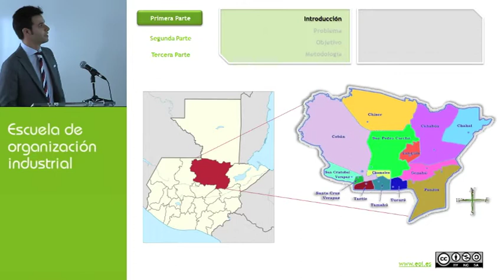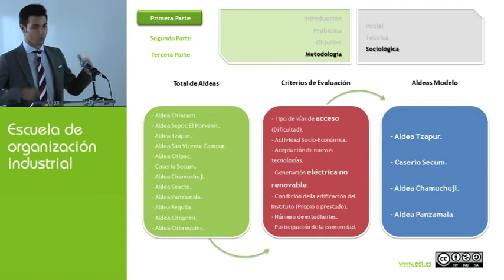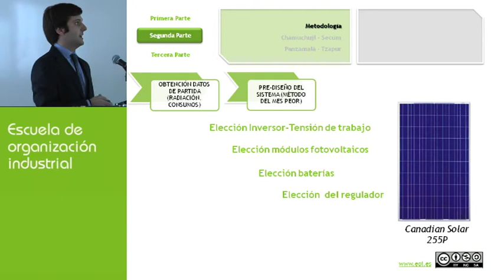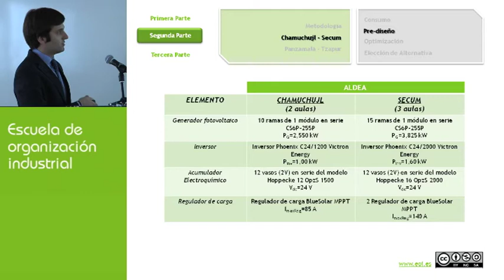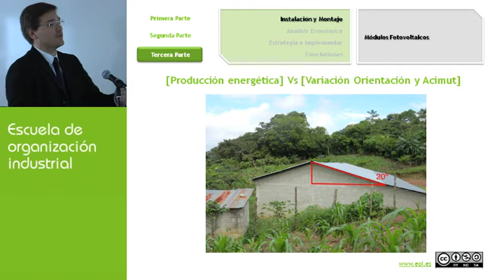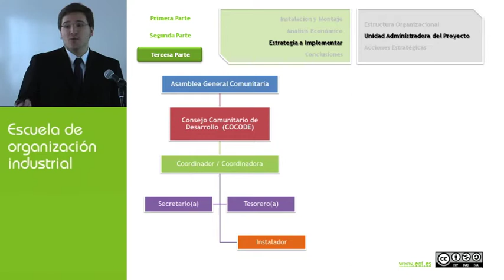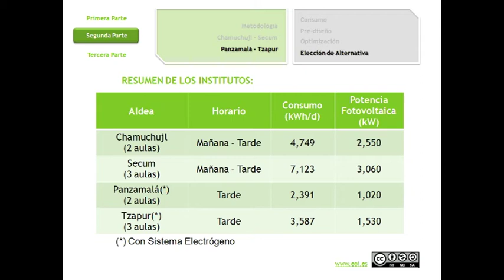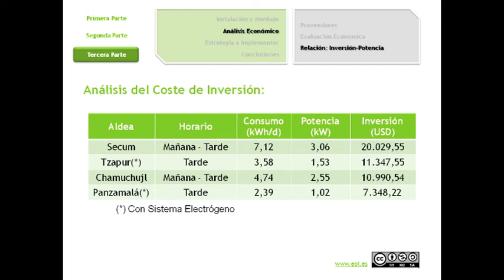Electrificación rural fotovoltaica aislada a institutos de telesecundaria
PRESENTACIÓN DE PROYECTOS FINALES: Máster en Energías Renovables y Mercado Energético 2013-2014

MIEMBROS:
Armando Ledo
Luis Manuel Hernández
Adrián Martínez
Pablo Ocampo

COMITÉ EVALUADOR:
TUTOR: Oscar Perpiñán
Eduardo Zarza
Luis Miguel Carrasco
Vicente Gallardo